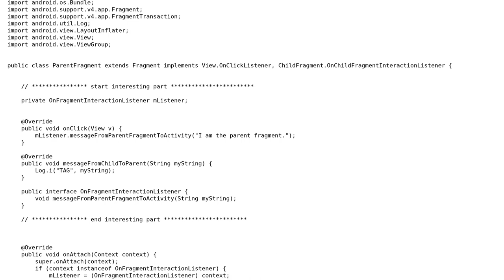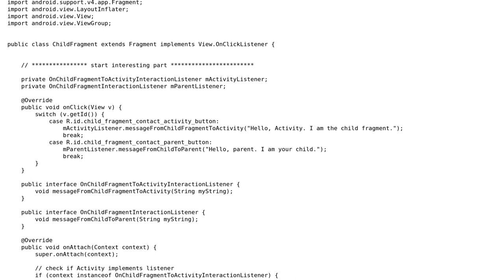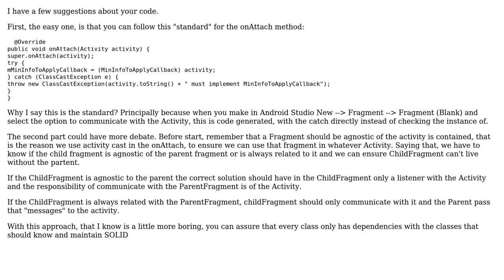Code Review: Communicating upwards from nested fragments in Android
With thanks & praise to God, and with thanks to the many people who have made this project possible! You are responsible for your own actions.